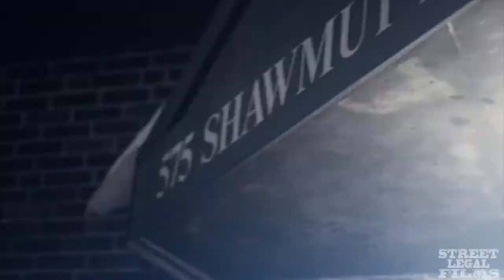Who Dey Talking 2: Ft .K.2.K ...S.O.S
Ft -Dotlo -O.D -EastCoast -Drastic Measures K.2.K -S.O.S Mixtape |Shot by: STREET LEGAL FILMS..